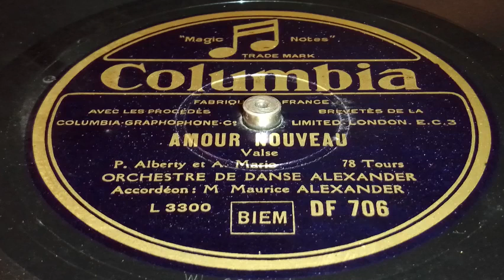Maurice Alexander - Amour nouveau